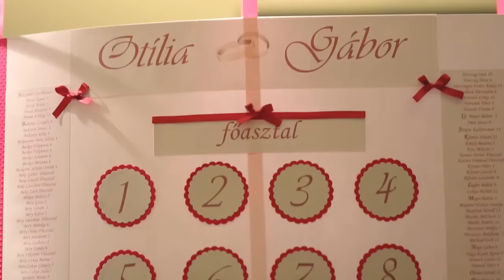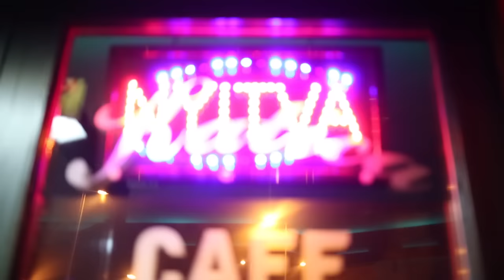Oti & Gabi esküvője hosszú változat